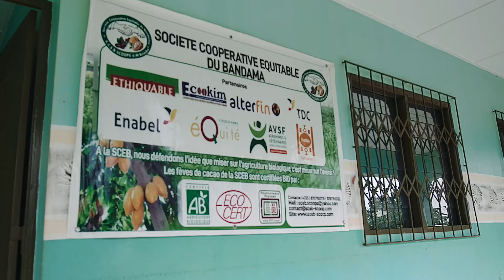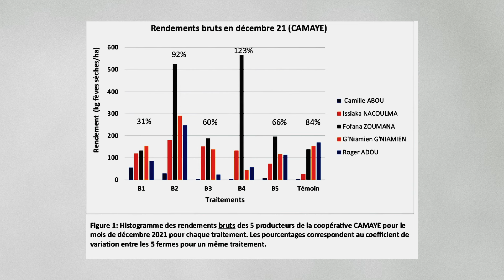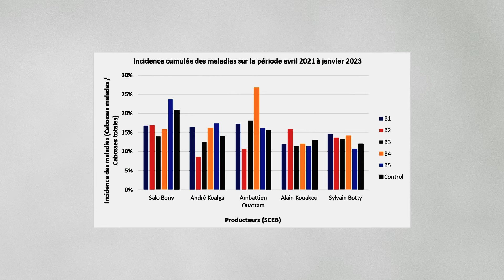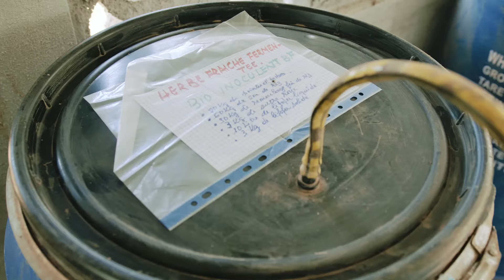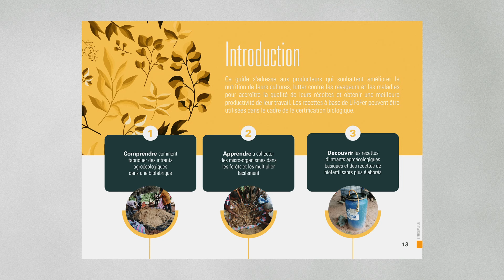DES BIOFABRIQUES POUR DU CACAO BIO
Inades-Formation a accompagné les coopératives SCEB (Société équitable du Bandama) et CAMAYE en Côte d'Ivoire pour la production d'intrants bio au travers de biofabriques. Les membres des deux coopératives ont été formées à la fabrication et à l'application des intrants bio, aux bonnes pratiques agricoles et ont bénéficié de l'installation de biofabriques au sein de leurs coopératives respectives. Des Biofabriques qui leur permettent de disposer d'intrants bio et de pratiquer une agroécologie boostant leur productions. Cette vidéo présente les actions déroulées suivants les trois composantes Formation - Recherche action  et et les résultats de ce projet.
Le projet s'inscrivait dans le cadre du programme EQUITE coordonné par AVSF en Afrique de l'Ouest.
Partenaires : IRD, ETHIQUABLE, Commerce Equitable France, Géosciences Environnement Toulouse
Partenaire Financier : AFD